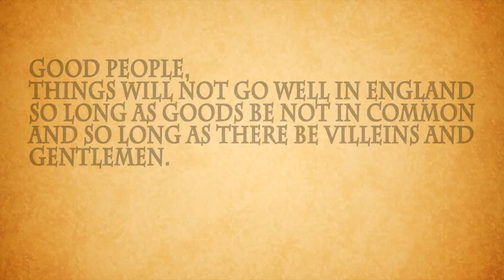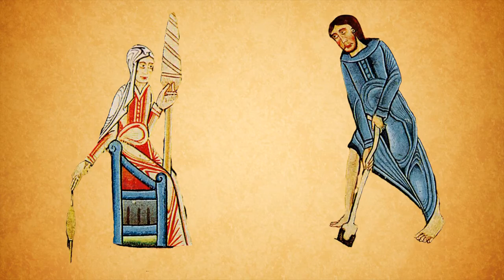The Thoughts of John Ball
A little explaination of what John Ball (the enigmatic spiritual leader of the 1381 peasants revolt) may have thought about his life. I've based this solely on what we do actually know about him and then conjectured on what sort of man he might have been. Feel free to disagree. this was also my first animation and foray into 'mixed' media.